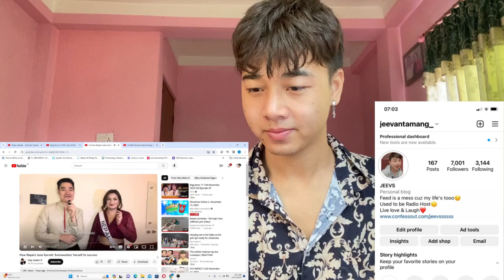Miss Universe 2023 | THAILAND, INDIA & NEPAL | Exclusive Interview | REACTION (Who spoke the BEST??)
Will Shweta Sharda bring the crown back to India at Miss Universe 2023? Exclusive interview
How Nepal’s Jane Garrett ‘brainwashes’ herself to success
Anntonia Porsild encourages us to go back to basics to spark change

Jeevan reacts

Jeevan reacts
MISS UNIVERSE 2023 TOP FAVORITES
activate subtitles in english